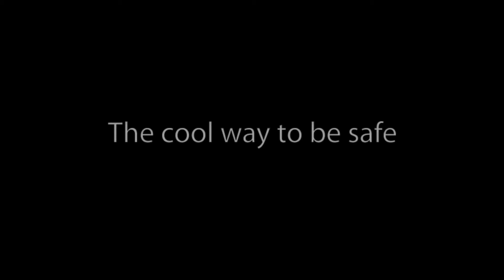Smart Protection Film Resistance Test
Smart Protection film resistance test. You deserve to know what you buy before you pay! It's more than an invisible protection!